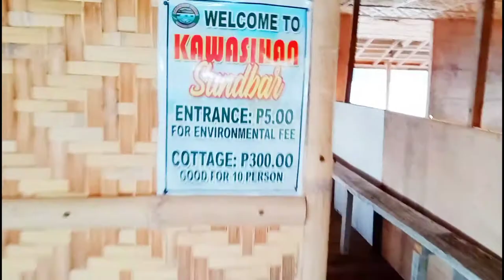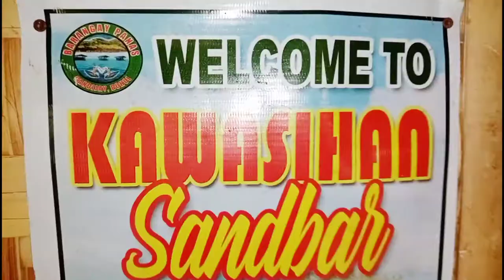Amazing Place KAWASIHAN SANDBAR😯 | Joemar Deloso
Exploring Kawasihan Sand Bar
Pang Pang,Candijay,Bohol,Philippines